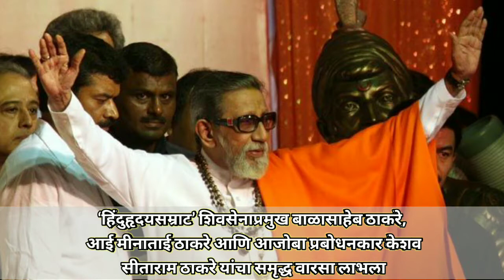उध्दव बाळासाहेब ठाकरे । Uddhav Thackeray Biography । Life Story ।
उद्धव बाळासाहेब ठाकरे महाराष्ट्रातील शिवसेना पक्षाचे कार्यकारी अध्यक्ष व महाराष्ट्राचे १९ वे मुख्यमंत्री आहेत. गेल्या अनेक दशकांपासून मराठी माणूस, शेतकरी आणि कष्टकरी जनतेच्या कल्याणासाठी कार्यरत असलेल्या उद्धव ठाकरे यांना हिंदुत्वाच्या प्रसारासाठी आपल्या कर्तृत्व आणि वक्तृत्वाची तलवार तळपती ठेवणारे ‘हिंदुहृदयसम्राट’ शिवसेनाप्रमुख बाळासाहेब ठाकरे, आई मीनाताई ठाकरे आणि आजोबा प्रबोधनकार केशव सीताराम ठाकरे यांचा समृद्ध वारसा लाभला आहे.

उद्धव ठाकरे यांचा जन्म २७ जुलै १९६० रोजी मुंबई मध्ये झाला. साधे राहणीमान, शांत-संयमी स्वभाव आणि वत्कृत्व शैलीमुळे त्यांनी लाखों लोकांचा मनात स्थान मिळवले. त्यांचा विवाह रश्मी ठाकरे यांच्याशी झाला असून त्यांना आदित्य आणि तेजस अशी दोन मुले आहेत. त्यातील आदित्य ठाकरे हे आजोबा आणि वडिलांचा राजकारणाचा वसा पुढं चालवितांना दिसून येत आहेत ते सध्या युवासेनाप्रमुख असून वरळी विधानसभा मतदारसंघातून निवडून आले आहेत. उद्धव ठाकरे यांनी राजकीय जीवनाची सुरूवात विद्यार्थी दशेपासून केली आहे. आरंभीच्या काळात शिवसेना प्रमुख स्वर्गीय बाळासाहेब ठाकरे यांनी पायाभरणी केलेल्या सामना या वृत्तपत्राच्या कामकाजात ते सक्रिय होते.

शिवसेनेच्या माध्यमातून सामाजिक आणि राजकीय जीवनात सक्रीय असलेल्या उध्दव ठाकरे यांच्याकडे २००२ च्या बृहन्मुंबई महानगरपालिकेच्या निवडणुकीची प्रचार प्रमुख म्हणून जबाबदारी आली यावेळी त्यांनी महापालिकेवर शिवसेनेची सत्ता स्थापन करीत आपली जबाबदारी यशस्वीरीत्या पूर्ण केली. या निवडणुकीने त्यांच्यातील राजकीय नेतृत्वगुण संपूर्ण राज्याने अनुभवले. पुढं २००३ मध्ये शिवसेनेच्या कार्याध्यक्षपदाची जबाबदारी स्वीकारल्यानंतर शिवसेनेला अधिक सर्वसमावेशक करतानाच आधुनिकतेशी त्यांनी शिवसेनेला जोडले.

 युवक, कामगार आणि शेतकरी यांच्या प्रश्नांना न्याय मिळवून देण्यासाठी त्यांनी राज्यभर चालविलेल्या विविध आंदोलनांना यश आले आहे. विशेष म्हणजे 80 टक्के समाजकारण आणि 20 टक्के राजकारण या धोरणाने कार्य करणाऱ्या शिवसेनेच्या समाजकारणाची दखल गिनीज बुकने घेतली आहे. 2004 मध्ये त्यांना शिवसेनाप्रमुख बाळासाहेब ठाकरे यांनी आपला उत्तराधिकारी म्हणून घोषित केले यामुळे उद्धव ठाकरे व त्यांचे चुलतभाऊ राज ठाकरे यांच्यातील दरी रुंदावत गेली परिणामी इ.स. २००६ साली राज ठाकरे यांनी शिवसेना नेते पदाचा राजीनामा देत महाराष्ट्र नवनिर्माण सेना या नव्या पक्षाची स्थापना केली.

२००७ साली राज्य आणि केंद्र शासनाकडून आवश्यक ती मदत न मिळाल्याने उद्धव ठाकरे यांनी विदर्भातील दुष्काळग्रस्त शेतकऱ्यांच्या कर्जमुक्तीसाठी यशस्वी मोहीम राबवली १७ नोव्हेंबर २०१२ रोजी त्यांचे वडिल हिंदूहृदयसम्राट बाळासाहेब ठाकरे स्वर्गवासी झाल्याने पक्षाची संपूर्ण जबाबदारी त्यांचावर आली. २०१४ साली झालेल्या विधानसभा निवडणुकीमध्ये कोणत्याही राजकीय पक्षाशी युती न करता उद्धव ठाकरे यांनी शिवसेनेचे ६३ आमदार निवडून आणले. तर २०१९ साली झालेल्या विधानसभा निवडणुकीत उध्दव ठाकरे यांनी पुन्हा भाजप बरोबर युती करून निवडणूक लढवून ५६ आमदार निवडून आणले!

 पण सत्ता वाटप करण्यात वाद निर्माण झाल्यामुळे युती तुटली व उध्दव ठाकरे यांनी राष्ट्रवादी कॉंग्रेस, काँग्रेस आय सोबत महाराष्ट्र विकास आघाडीचे सरकार स्थापन केले व २८ नोव्हेंबर २०१९ रोजी महाराष्ट्राचे १९ वे मुख्यमंत्री म्हणून शिवसेना पक्षप्रमुख उद्धव ठाकरे यांनी राज्यपाल भगतसिंह कोश्यारी यांच्याकडून पद आणि गोपनीयतेची शपथ घेतली. ‘मी उद्धव बाळासाहेब ठाकरे ईश्वरसाक्ष शपथ घेतो की…’ असं म्हणत शिवतीर्थ अर्थात शिवाजी पार्कच्या भव्य मैदानावर छत्रपती शिवाजी महाराजांना वंदन करुन आणि आई वडिलांना स्मरुन लाखोंच्या जनसमुदायाच्या साक्षीने उद्धव ठाकरे यांनी शपथ घेतली. विशेष म्हणजे मुख्यमंत्रिपदाची शपथ घेतल्यानंतरच्या पहिल्याच मंत्रिमंडळाचा बैठकीत त्यांनी रायगडाच्या संवर्धनासाठी २० कोटी रुपयांची मंजुरी दिली.

उद्धव ठाकरे यांनी जे. जे. स्कूल ऑफ आर्टसमधून पदवी घेतली आहे. त्यांचा 'महाराष्ट्र देशा' या छायाचित्र संग्रहातून उद्धव ठाकरे यांनी शिवाजी महाराजांचे गड किल्ल्यांची एरियल फोटोग्राफी केली आहे. तर 'पहावा विठ्ठल' या छायाचित्र संग्रहात महाराष्ट्राची सर्व धर्म जातींना एकत्र घेऊन जाणारी, सर्वांना समतेचे तत्वज्ञान शिववणारी भागवत धर्माची सांस्कृतिक परंपरा असलेली विठ्ठलाच्या वारीचे छायाचित्रण आहे. आपल्या छायाचित्र प्रदर्शनाच्या माध्यमातून दुष्काळी भागातील शेतकरी आणि वन्यजीव संरक्षणासाठी निधी उभारून त्यांनी मदत केली. त्यांच्यातील जागतिक दर्जाच्या छायाचित्रकाराचे दर्शन विविध प्रदर्शनांच्या माध्यमातून रसिकांना घडले आहे.

संसदीय कामकाजाचा कुठलाही अनुभव नसतांना थेट मुख्यमंत्री झालेले उद्धव ठाकरे हे राज्याचा गाडा कसा हाकतील, याबद्दल सुरुवातीपासूनच शंका उपस्थित होत होत्या. परंतु त्यांचा कामामुळे आता विविध स्तरांतून त्याचं कौतुक केल जात आहे. उद्धव ठाकरे हे संयमी व शांत स्वभावाचे नेते म्हणून परिचित आहेत.  ‘माझ्या महाराष्ट्रातील माता-भगिनी’ असा उल्लेख ते जेव्हा करतात, तेव्हा राज्यातील जनतेविषयीची काळजी त्यातून दिसून येते.